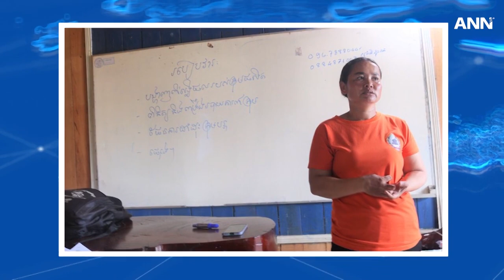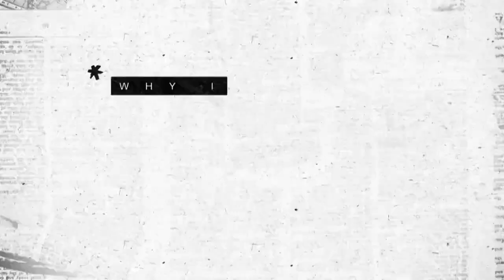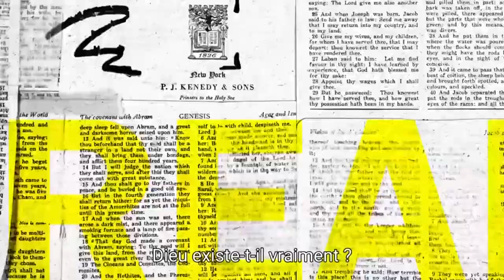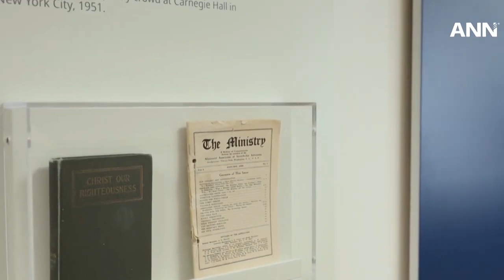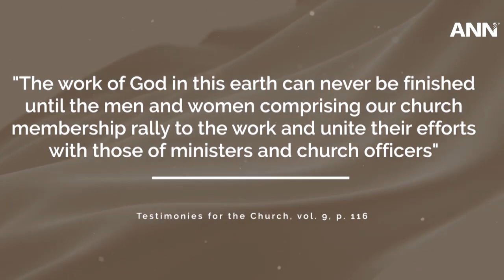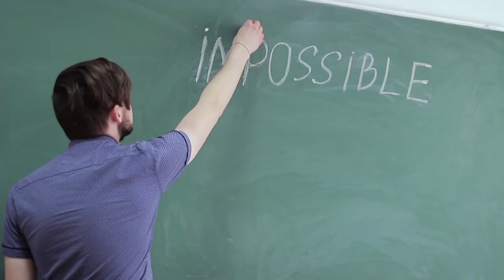JOURNAL ANN EN FRANÇAIS VENDREDI 26 MAI 2023 "160e année de l'Église adventiste du septième jour"